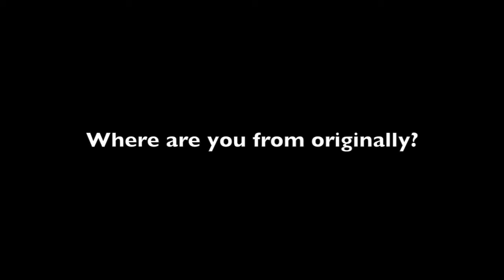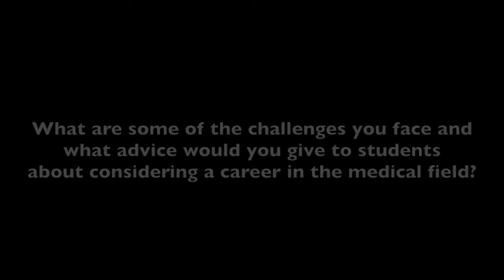T Leroy Jefferson Medical Society